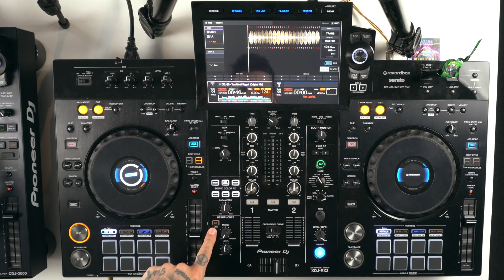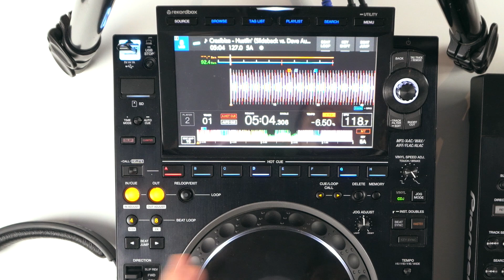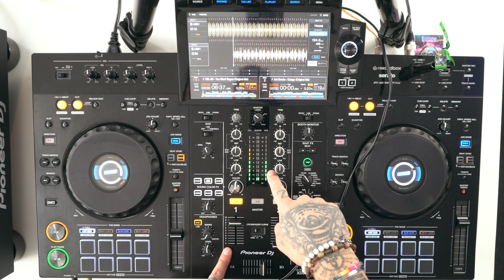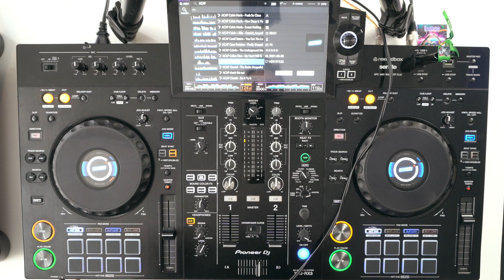2 MIN TIPS: PRE-ESCUCHAR CANCIONES ¡SIN CARGARLAS! 👉 LINK CUE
¿Sabías que se puede pre-escuchar tracks sin tener que cargarlos?
Y TAMBIÉN se puede escuchar una parte diferente de la canción mientras está sonando. Pero no con todos los equipos.
¡¡¡¡E INCLUSO REPRODUCIR DOS COSAS A LA VEZ EN UN MISMO DECK!

🔴 PREGUNTAS HABITUALES 🔴
↪ CONTROLADORAS RECOMENDADAS (por precios):

↪ MI EQUIPAMIENTO PARA YOUTUBE:
- Cámara Sony Alpha 6400LB
- Croma KHOMO GEAR (rollup 138 x 208 cm)

OTRAS RECOMENDACIONES:
- Auriculares V-MODA Crossfade M-100